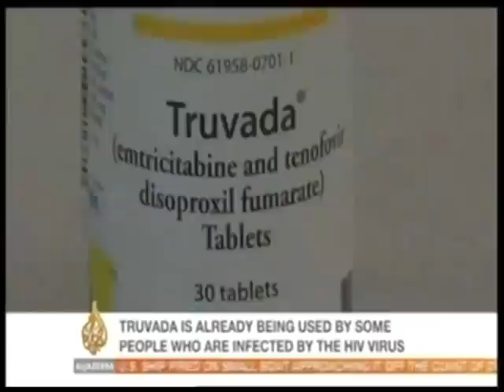Dr Gitau Mburu on HIV pre-exposure prophylaxis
Senior HIV Adviser at the International HIV AIDS Alliance explains the significance of FDA approval of Truvada for Pre-exposure prophylaxis against HIV acquisition.